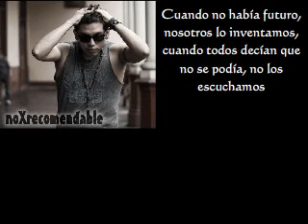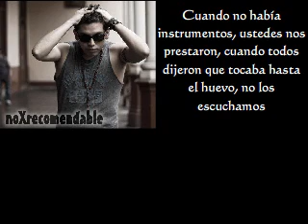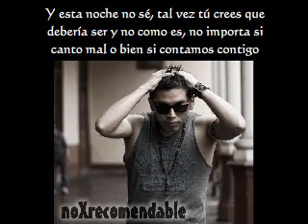♫ norecomendable - un dia despues de yamaha letras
Cantautor: Norecomendable
Album: Demos
Canción: Un dia despues de yamaha (letras) ♫